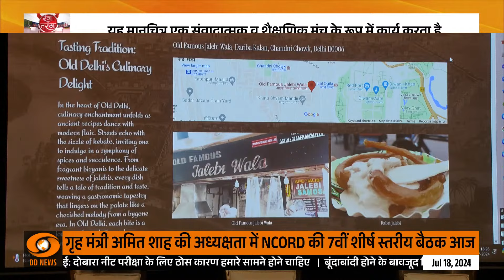Rang Tarang | भगवान जगन्नाथ की जल रथ यात्रा का क्या है रहस्य?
🔍मान्यताओं के अनुसार रथयात्रा निकालकर भगवान जगन्नाथ को प्रसिद्ध गुंडिचा माता मंदिर पहुंचाया जाता हैं, जहां भगवान 7 दिनों तक आराम करते हैं. इस दौरान गुंडिचा माता मंदिर में खास तैयारी होती है और मंदिर की सफाई के लिये इंद्रद्युम्न सरोवर से जल लाया जाता है. इसके बाद भगवान जगन्नाथ की वापसी की यात्रा शुरु होती है.